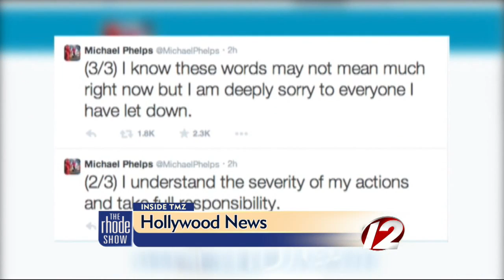TMZ: Michael Phelps arrested for DUI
For the latest headlines from Hollywood, we were joined Wednesday by Dax Holt from TMZ.